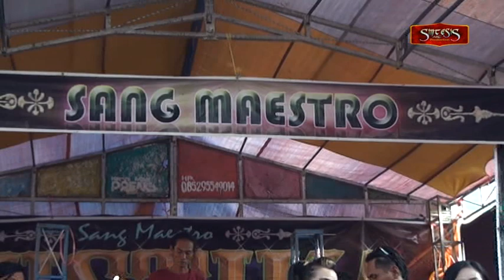Potret Tua - Rina Afandy (cover MUSTIKA live Petoran Lor)